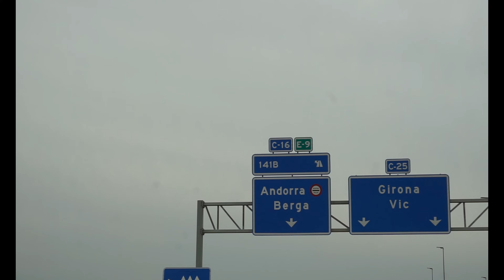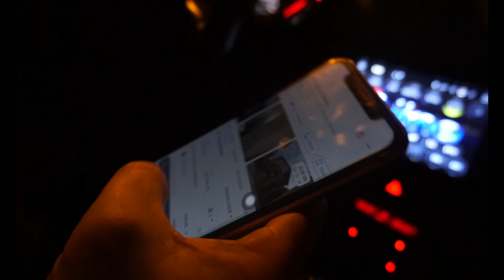invierno en los Pirineos | ser europeo, montañas, estaciónes de esqui, buenas vibras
Este fin de semana me encontré de repente en este nuevo mundo, no sólo rodeado de un nuevo idioma sino de dos, y luego de tres cuando descubrí que había cruzado a Francia de camino a lo que voy a llamar la isla española de los Pirineos del mar mediterráneo, Llívia.

Después de llamar a todos los hoteles menos a uno que se encontraban a una hora y media en coche de Llívia, tanto al norte como al sur de la región, el propietario de un hotel francés me informó de que era Carnaval en esa región de Francia y, por lo tanto, todos habían reservado para el fin de semana festivo. Por casualidad, llamamos a un último hotel, el Hotel Roca de Alp, y reservamos una habitación para pasar la noche.

Estábamos tan hambrientos por el estrés que buscamos el supermercado más cercano para comprar bocadillos para la noche. Dio la casualidad de que la pareja propietaria del supermercado (Autoservei Europa) es de Fermoselle, una ciudad montañosa situada sobre el río Duero, en la frontera con Portugal, que Jony y su familia conocen muy bien por estar cerca de Vitigudino. Jony estaba muy emocionado por ver productos de su región. Fue una locura escuchar cómo acabaron viviendo en la otra frontera. De Portugal a Francia. Nos dieron la más cálida de las bienvenidas, nos dieron consejos de vida y nos dijeron que nos cuidáramos los unos a los otros.

Crecemos y nos conectamos cuando salimos de nuestra zona de confort y nos dejamos llevar por nuestra curiosidad por el mundo, por las personas que lo habitan y por la naturaleza que nos rodea. Se trata realmente del viaje.

Vivir en España me ha abierto los ojos a realidades que no sabía que existían y a nuevas formas de pensar que han surgido al aprender español, adaptarme al horario español y cambiar el enfoque de mi carrera. Todos los días me encuentro con el reto de esta situación en la que me he metido por el mero hecho de haber elegido seguir este camino. Pero tengo el apoyo de mis amigos, mi familia, mi pareja y, sinceramente, las líneas de ayuda del gobierno español para no hacerlo sola. Por lo general, nunca estamos tan solos como creemos o sentimos.